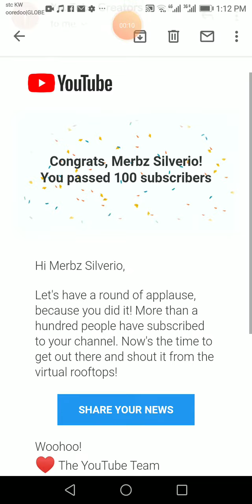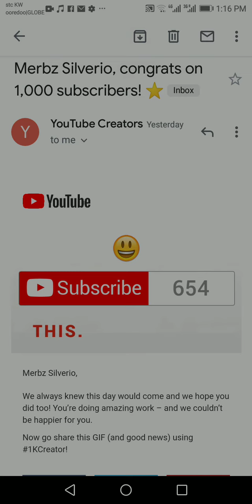THANK YOU SO MUCH EVERYONE FOR YOUR SUPPORT 😘😘😘